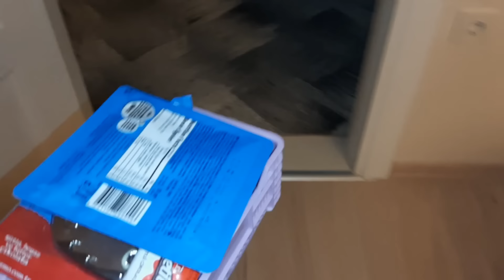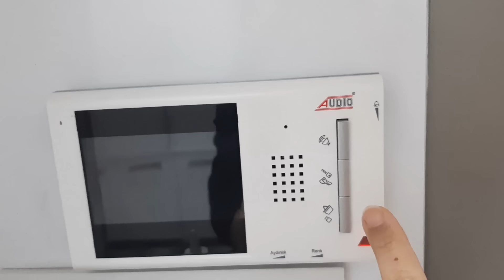Efe ve yusuf emir çikolataları paylaşamayınca annesi ikisine de kızdı çikolataları aldı vermedi.